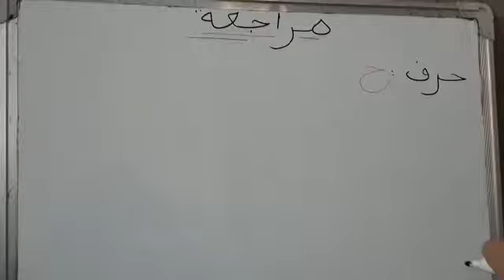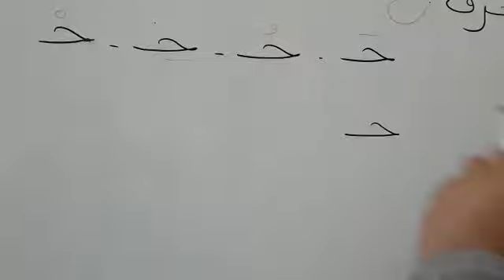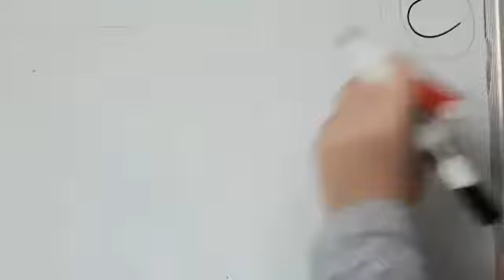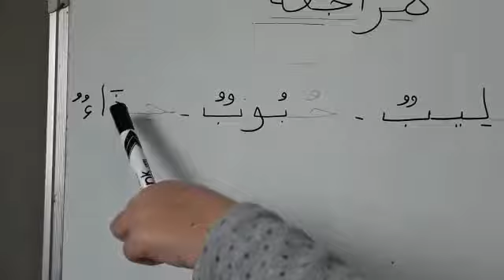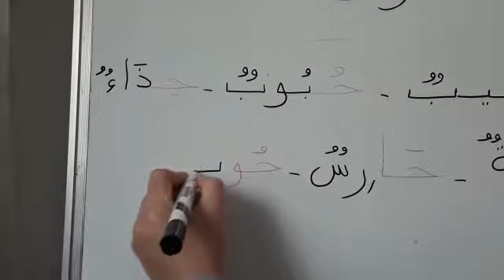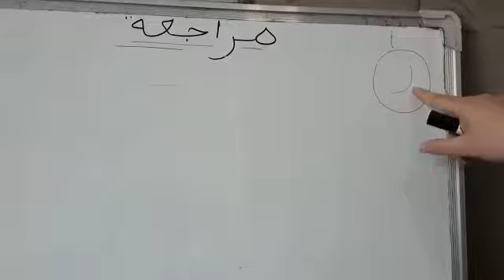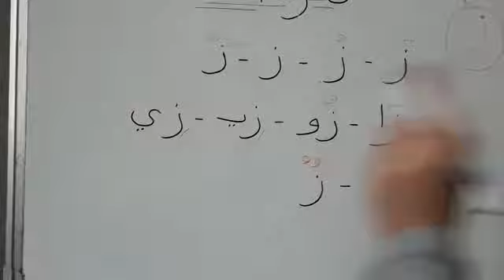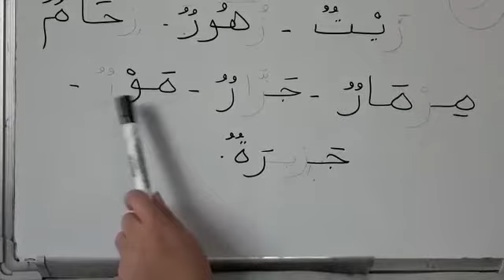Leçon d'écriture Maîtresse Nihad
Écriture en Arabe